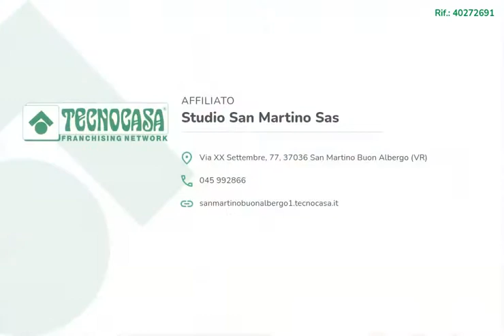NUOVO 6 LOCALI BORGO DELLA VITTORIA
TECNOCASA SAN MARTINO BUON ALBERGO, BORGO DELLA VITTORIA , CLASSE A, APPARTAMENTI DI NUOVA COSTRUZIONE